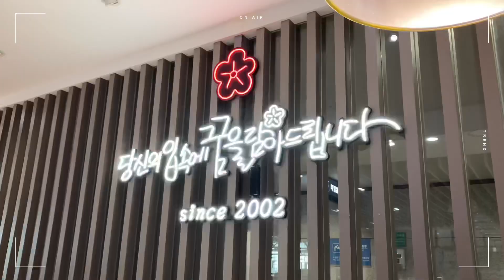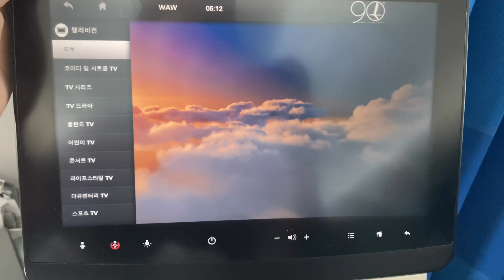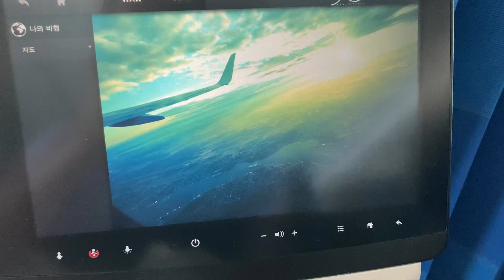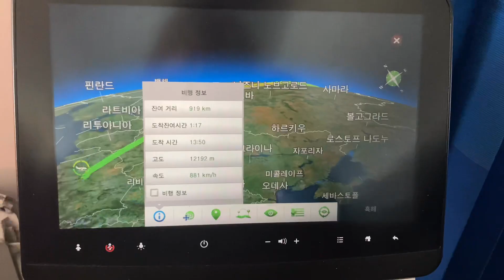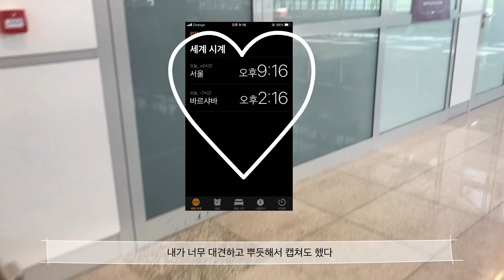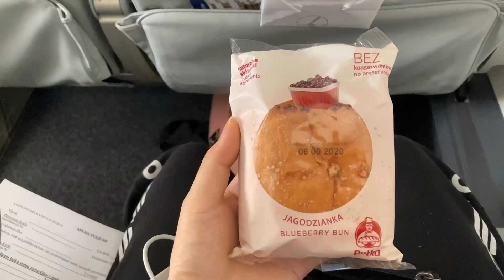[나홀로 교환학생 브이로그#2] 드디어 인천공항 출국!!!✈️ / 폴란드 바르샤바 경유 / LOT항공 후기 / 라트비아 도착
안녕하세요.
제가 드디어 출국을 하게 되었습니다!!👏🏻
코로나때문에 걱정이 많이 됐지만, 라트비아가 한국보다 확진자 수도 훨씬 적고(일일 확진자 N명) 교환학생을 갈 수 있는 마지막 학기 였기 때문에 교환학생을 가가로 결심을 한건데, 역시나 출국부터 쉽지 않네요.

유럽 오니까 정말 저만 마스크를 끼고 있어서,,^^ (할많하않) 아마 혼자서 kf94끼면서 지낼지 않을까 싶습니다. 사실 예상하고 있었던 터라, 외로울까봐 브이로그 만들기로 결심한건데, 혹시나가 역시나였네요!!하하하. ㅠㅠ

원래 교환학생은 외국인 친구 만들고 오는거라지만, 저는 마스크 안낀 애들이랑은 대화할 생각이 없기 때문에 ‘나홀로 교환학생’이 되지 않을까 싶어요. 그래서 제목을 ‘나홀로 교환학생’이라고 지어 봤습니다!ㅋㅋㅋㅋㅋ

촬영도 편집도 미숙하지만 재미있게 봐주셨으면 좋겠습니다! 4개월 동안 무사히 있다가 돌아가겠습니다. 제가 한국에 가기전에 코로나19가 종식되는게 제일 퍼펙트긴 하지만, 그럴 가능성은 희박하니...하핳,,  그럼 다들 몸 조심하세요!

☑️Music credit ☑️

이륙영상
Song : Author wind - Good Vibes